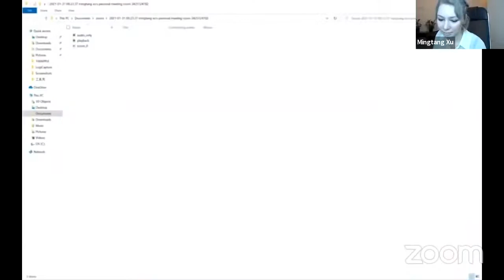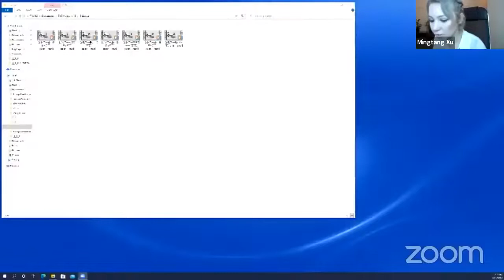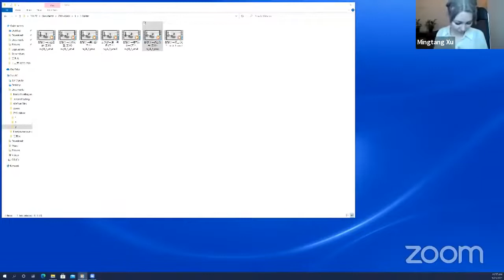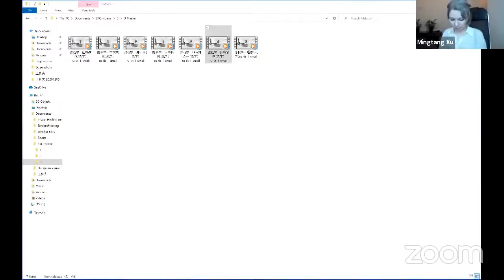Лекция о курсе «1 месяц Молодости, Бодрости, Красоты и практика Бигушичи». Эльвина Сеппола.